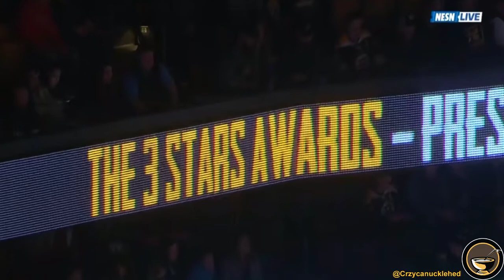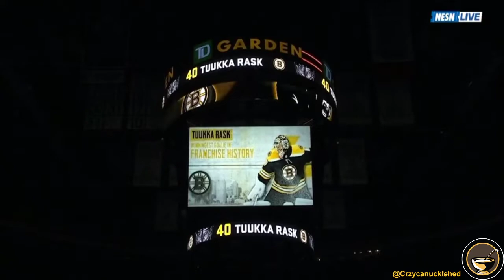Bruins end of season awards 4/6/19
2019 Eddie Shore Award (exceptional hustle and determination): Jake DeBrusk

Elizabeth Dufresne Trophy: Most outstanding player during home games: Brad Marchand

John P. Bucyk Award: Player with the greatest off-ice charitable contributions: Zdeno Chara

The three stars awards go to:
1. Brad Marchand
2. Patrice Bergeron
3. David Pastrnak